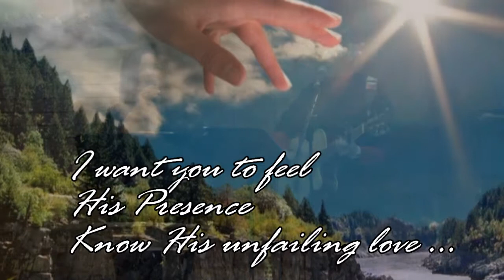When I Sing, Do You Hear Jesus...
Angi and Debbie at Dellview Baptist Church, San Antonio, Texas, January 6, 2013.  c.dtrull2012 (Ps27one)